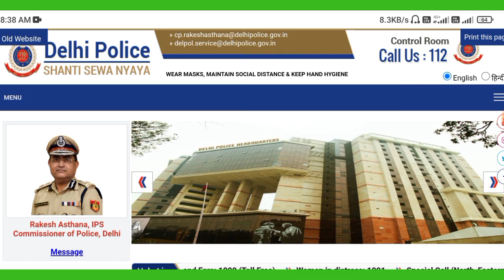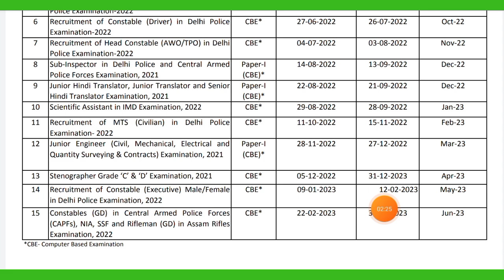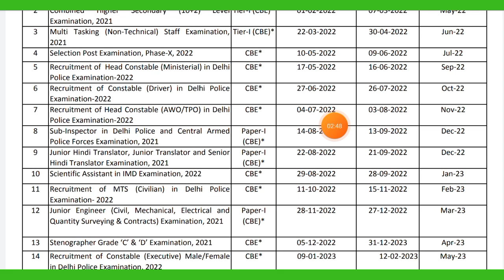দিল্লি পুলিশ নিয়োগ 2022-23 | Delhi police recruitment 2021 | Delhi Police vacancy 2022-23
Your Quries:-
 Delhi police recruitment 2022 to 2023
 SSC Delhi Police vacancy 2022 to 2023
 Delhi Police SSC GD vacancy 2022

Tripura (India)